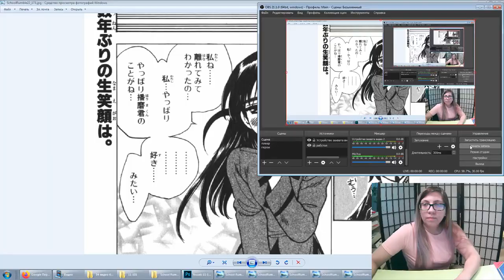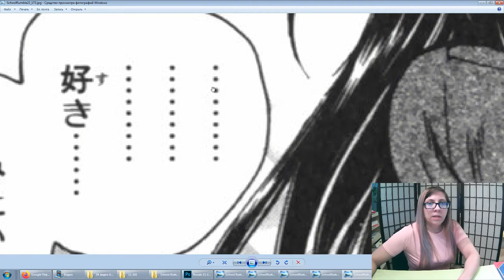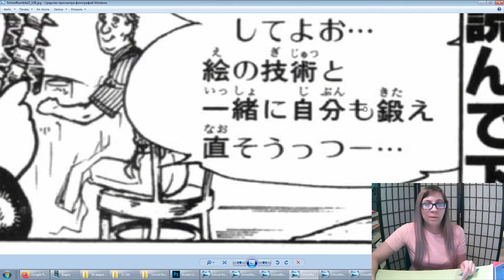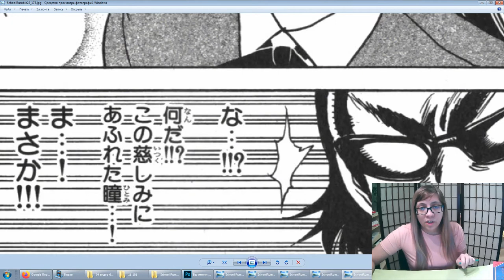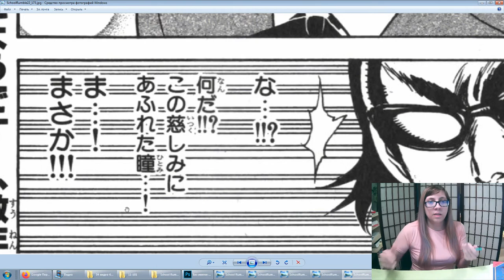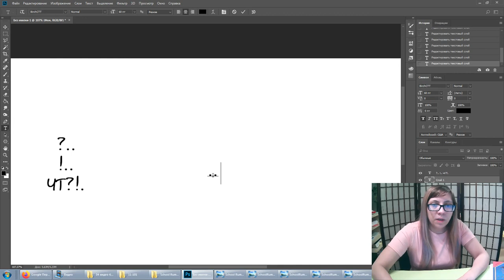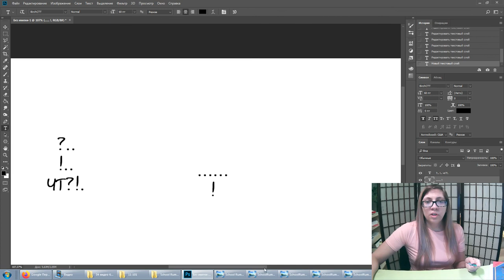Перевод и тайп - проблематика знаков припенания - много многоточий